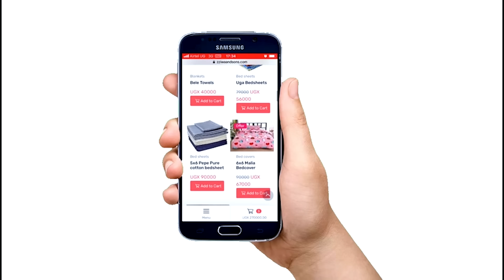Omulongo Ow'Ebyewunyo Eyagenda Mu Ggulu Atadde Ekyalo Kubunkenke